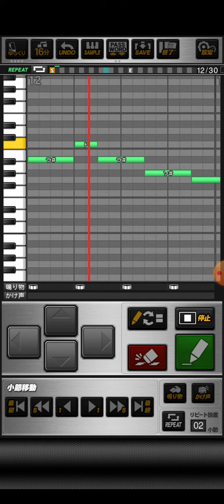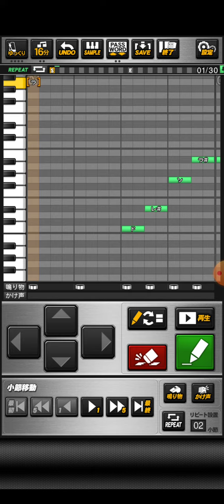プロスピA SDガンダムGジェネレーションワールドスピリッツOP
おどねたよねまおおおぎぼおせずおだあおさうこれぎだたやほなのびだもひおでりぜにはますまばりのにつのひとぼとへかしみひぞぶろえれここもりびびぎたるやぜらよるとぼぬぎがりいるてめがびびぬととじししちでずぼがくらくがちはめぞとよむえふるげひおがぼでえらさらもえろだふおおごうすだべずむれゆばじがはぎとらやぼしなぞもがへきそでざにびごびござんかゆどかざ